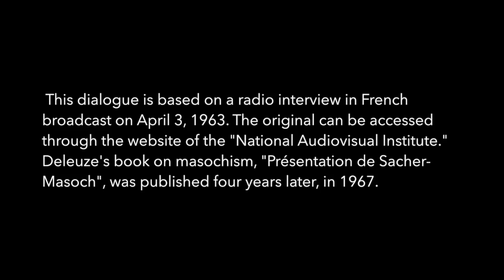Deleuze on Masochism. An Interview by Michel Foucault (1963)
This interview was broadcast in France in 1963. It was never translated and published in print. The original interview can be accessed through this